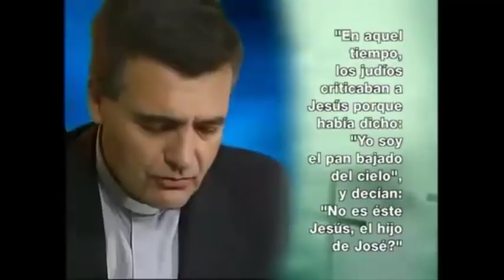No al Aborto, En hora buena Argentina...!!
Conoce cómo un pequeñísimo grupo de laicos, con el apoyo de algunos Sacerdotes, movilizaron todo un País todo un Continente...!
Especial de la Escuela de Agradecimiento de los Franciscanos de María por Radio María Colombia.
Invitados desde Argentina: Padre Javier Olivera y Fabián Brandalise
Dirección: Padre Germán Acosta
Rectoría: Padre Santiago Martín
Producción: William Becerra
Conducción: Carlos Alberto Barrios